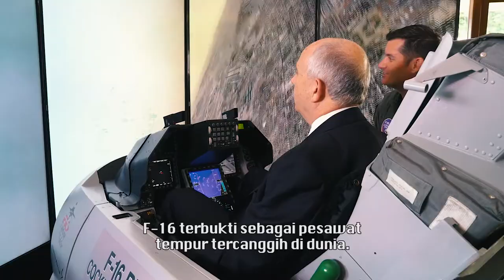Dubes Donovan Mengajak Kamu Mencoba Simulator F-16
Duta Besar Amerika Serikat untuk Indonesia Joseph R. Donovan Jr. mengajak kamu untuk merasakan sensasi mengendarai pesawat tempur tercanggih di dunia melalui simulator F-16 di pusat kebudayaan @america pekan ini. DubesDonovan menyatakan bangga bahwa Amerika Serikat menjadi mitra utama di bidang pertahanan Indonesia, dalam latihan bersama dan kerjasama lainnya.